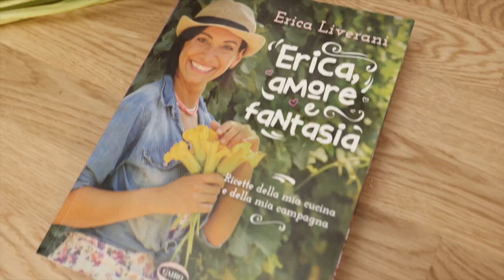Come fare la pasta all'uovo | Erica Liverani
Inauguriamo la cucina della mia CountryHouse con... La pasta all'uovo! Vi mostrerò come fare delle tagliatelle belle rugose utilizzando la macchinetta per la pasta!💁‍♀️